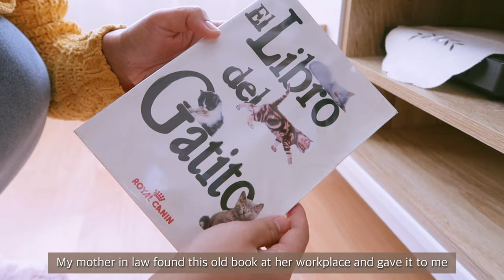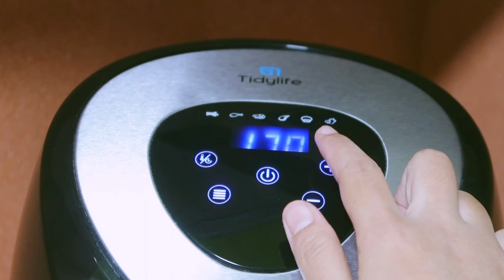Daily Vlog/What I Eat in a Day/Clean Home With Me/Spanish Croquettes/ Healthy Simple Meals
0:00 - Intro
0:21 - Breakfast with french toast
2:46 - Making Spanish squid croquettes
4:20 - Clean and tidy the house
6:09 : Continue making Spanish squid croquettes
7:48 : Eating lunch
8:14 - Simple project-hanging curtain with hook
8:56 - Prepare dinner
🌳 About me 🌳
I am  based in Spain and I make vlog about my simple ordinary daily life.